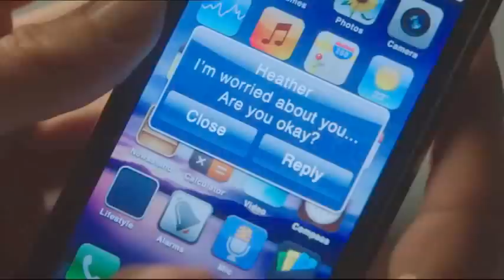BEAUTY AND THE BEAST 2x01 The last scene